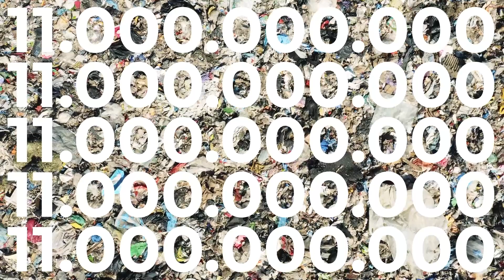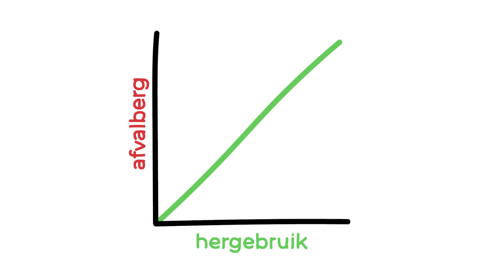Waarom DUURZAME producten kopen? 🌍♻️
"Waarom kun je het beste duurzame of tweedehands producten kopen?" Vraag je je wellicht af. In een tijd waarin het kopen van goedkope en massa geproduceerde goederen, zoals bijvoorbeeld trendy meubeltjes erg populair is, willen we je graag inspireren om duurzaam meubilair aan te schaffen en je kantoor duurzaam in te richten.

Bij Albeka zit je daarvoor goed. Onze merkwaardige producten voor op kantoor lenen zich uitstekend voor een eerlijke en duurzame inrichting. Wil je duurzaam ondernemen? Wil jij een duurzaam kantoor? In deze video laten we je zien hoe we de afvalberg kunnen verkleinen door hergebruik in te zetten en duurzaam leven te stimuleren.

Wil je ons duurzame verhaal nog een keer nalezen? Bekijk dan onze blog:

00:00 - Introductie
00:10 - Het probleem
00:47 - Wat kunnen jij en ik doen?
01:12 - Onze "5R Methode"
02:19 - Conclusie